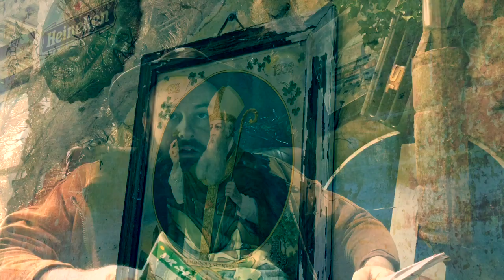🏁THE MICHELIN MAN 🏁